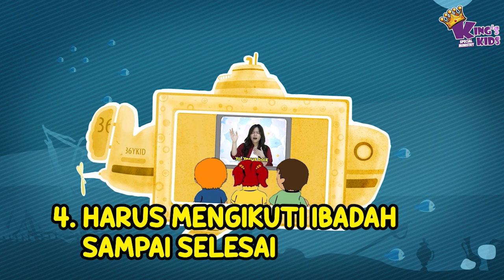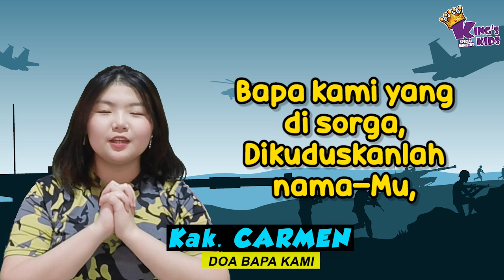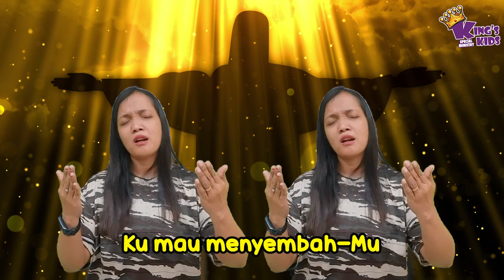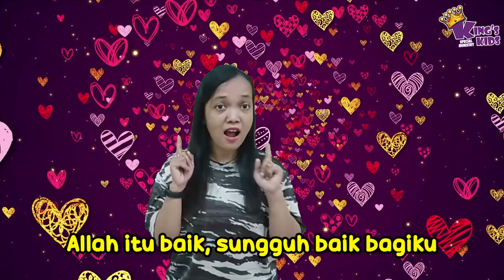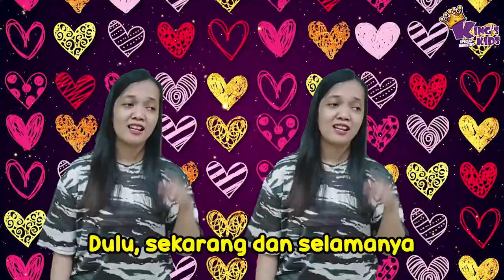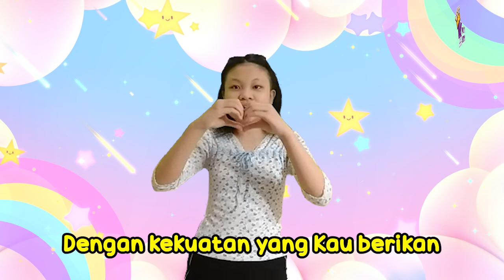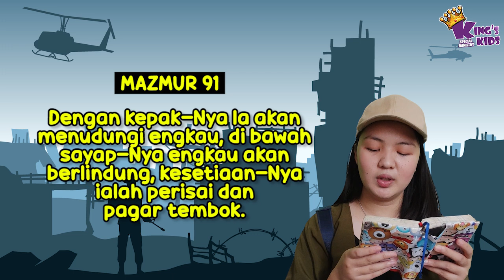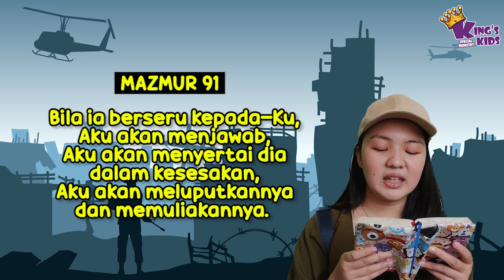SAULUS BUTA - King's Kids Online - 14 Agustus 2022